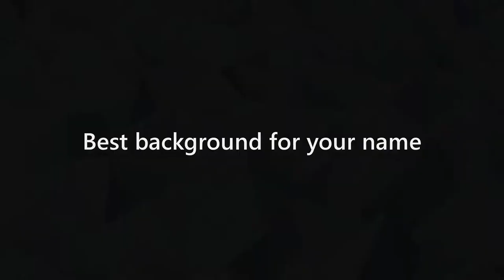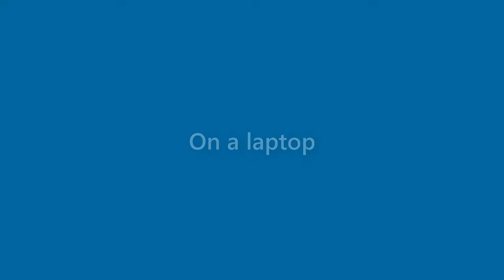Larry Vasquez - appearance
Name Look - Larry Vasquez - appearance. In this video we present "Larry Vasquez" name look and feel in various scenarios. You can check Amazon offer on Larry Vasquez
This video will cover:
How does "Larry Vasquez" look as a personal letterhead?
How does "Larry Vasquez" look on a business card?
How does "Larry Vasquez" look on a computer/laptop screen?
How does "Larry Vasquez" look with different background colors?
How does "Larry Vasquez" look with various fonts?